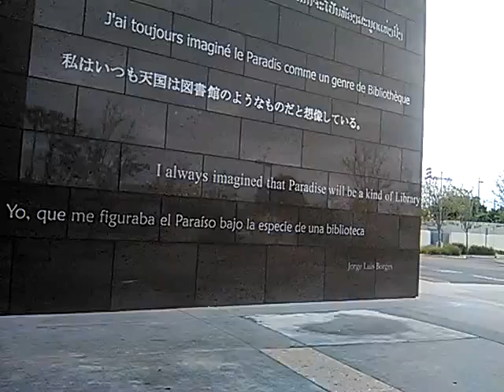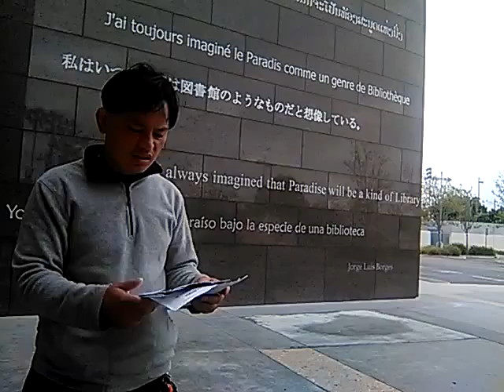Free Global Education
someday this is become global law